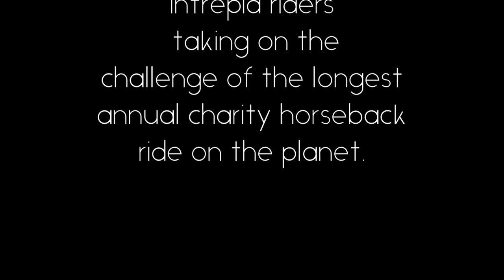2019 EFF TRAILER THE GOBI GALLOP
A look at the intrepid riders taking on the challenge of the longest annual charity horseback ride on the planet. With 12 riders and their Mongolian ground crew it is an adventure laced with all the unpredictable twists that only Mongolia can throw at you. Magnificent horses, amazing culture, epic adventurers make this captivating story of undertaking incredible hardship to help some of the most impoverished children on the planet.